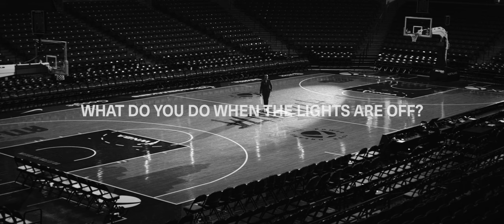“Do It In The Dark” - The A Ma Maniére Air Ship Story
Directed by the Turner Brothers (@dreadheadfilms)
Shot by Tyler Clark (@tylerclarkdp)

Starring:
Tanisha Wright, AP Coach Of The Year
Asia “AD” Durr (@asiadurr)
Aari McDonald (@aarimcdonald)
Rhyne Howard, AP Rookie Of The Year (@rhyne.howard)
Naz Hillmon (@naz_hillmon)

Written & Performed by Reuben Vincent (@reubenvincent)